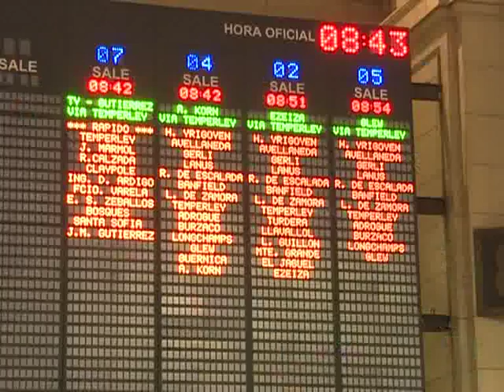Tras el sorpresivo paro, los trenes funcionan con su cronograma habitual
Los trenes de todas las líneas funcionaban esta mañana con su cronograma habitual tras la sorpresiva medida de fuerza que ayer paralizó los servicios.
El paro dispuesto por La Fraternidad comenzó al mediodía y se extendió hasta la medianoche, afectando a miles de personas.
 Cerca de las 20, en tanto, se produjeron serios incidentes en el frente de la estación Constitución protagonizados por una treintena de individuos que se enfrentaron con la policía y provocaron destrozos en inmediaciones a la terminal.
Levantada la medida, a las 3.30 de hoy partió de Constitución una formación del ferrocarril Roca con destino a Temperley. También el resto de las líneas ferroviarias reanudó su servicio con su cronograma habitual.
 En lo que respecta al conflicto, el ministro del Interior y Transporte, Florencio Randazzo, anunció ayer que hoy presentará una denuncia penal contra La Fraternidad y su titular, Omar Maturano, por violación al artículo 194 del Código Penal, que dispone sanciones para quien impida, entre otras cosas, el buen funcionamiento de los servicios de transporte terrestre..
Por su parte, el gremio brindará a las 12 una conferencia de prensa en la sede de Hipólito Yrigoyen 1938.
Según el Gobierno, el paro fue dispuesto por la negativa de los maquinistas a que se coloquen cámaras en las cabinas de conducción de las formaciones, mientras que desde el sindicato plantearon que la medida se adoptó en reclamo del pago del medio aguinaldo.